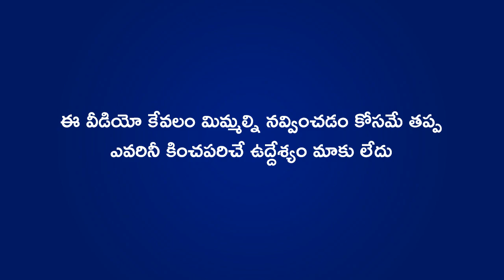RCB vs LSG Funny Conversation Between KL Rahul and Faf Duplessis And Kohli | Cric Cartoon